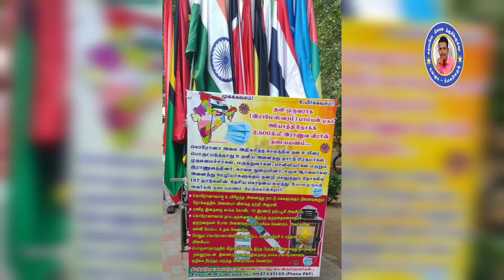இந்திய ராணுவ வீரர் திரு. பாலமுருகன் அவர்கள்197 நாடுகளின் தேசியக்கொடிகளை ஏந்தி வந்த நடைபயணம்.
26/10/2021 இன்று மதுரை சிம்மக்கல் வீடற்றோர் முதியோர் இல்லத்தில் வழிகாட்டி மனிதர்கள் அறக்கட்டளை சார்பில் திரு.க. மணிகண்டன் ஐயா அவர்களின் ஏற்பாட்டில், இந்திய _ராணுவ_வீரர் திரு. பாலமுருகன் அவர்கள் (அசாம் ரெஜிமெண்ட்) கொரோனா காலத்தில் சிறப்பாக செயலாற்றிய அனைவரையும் நினைவு கூறும் விதமாகவும், பாராட்டும் விதமாகவும் தனி ஒருவராய் 197 நாடுகளின் தேசியக்கொடிகளை ஏந்தி சுமார் 200 கிலோ எடையுள்ள தள்ளும் வகையில் உள்ள வாகனத்தை இழுத்து கொண்டு ராமேஸ்வரத்தில் இருந்து அயோத்தியா வரை (3000 கிலோமீட்டர்) இழுத்து செல்லும் விழிப்புணர்வு நடைப்பயணம் வரும் வழியில் மதுரையில் ஊக்குவிக்கும் கலாம் வல்லரசு சார்பாக பாரத ரத்னாக்கள் புத்தகம் வழங்கி நீங்கள் எடுக்கும் ஒவ்வொரு முயற்சிகள் வெற்றி பெற வாழ்த்துக்கள் தெரிவித்தேன்.. மற்றும் இதில் அனைத்து சமூக ஆர்வலர்களும் கலந்து கொண்டனர்.